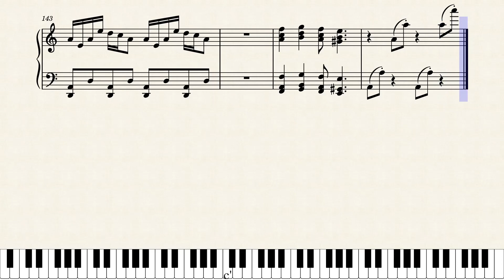Initial D - Running in the 90's - Solo Piano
Running in the 90's, from Initial D, written by Max Coveri.